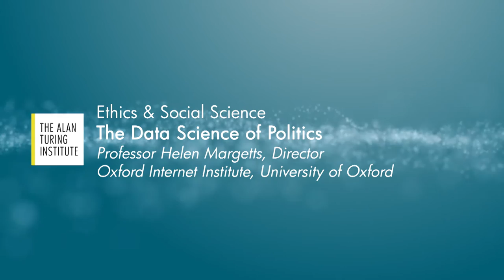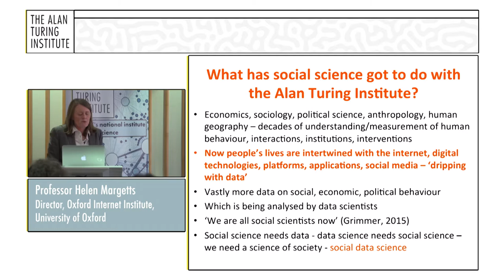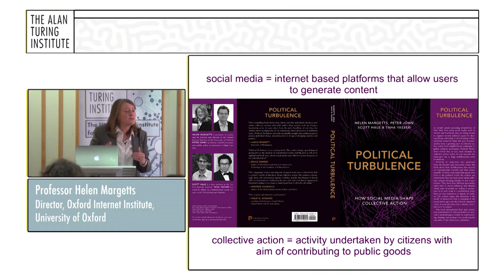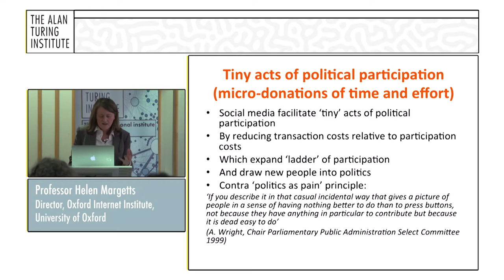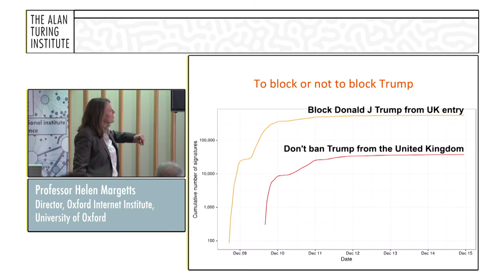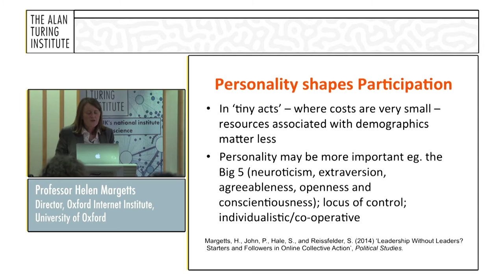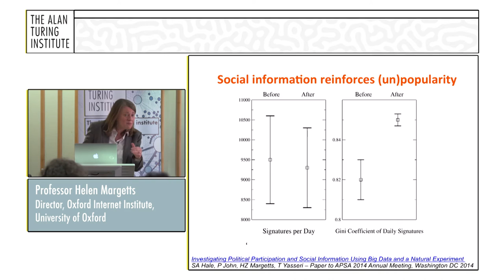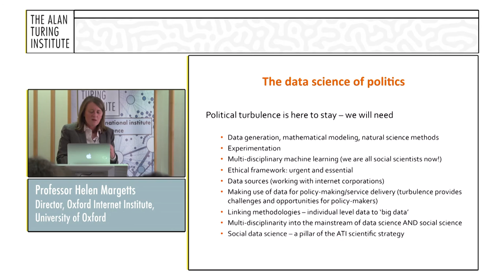Professor Helen Margetts: "The Data Science of Politics"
The Turing Lectures: Social Science and Ethics - Professor Helen Margetts, Director, Oxford Internet Institute, University of Oxford: "The Data Science of Politics"

Click the below timestamps to navigate the video.

00:00:07       Introduction by Professor Andrew Blake, Director, The Alan Turing Institute
00:01:40       Professor Helen Margetts, Director, Oxford Internet Institute, University of Oxford: "The Data Science of Politics"
00:50:01       Q&A

The excitement of Data Science brings the need to consider the ethics associated with the information age. Likewise a revolution in political science is taking place where the internet, social media and real time electronic monitoring has brought about increased mobilisation of political movements. In addition the generation of huge amounts of data from such processes presents on the one hand opportunities to analyse and indeed predict political volatility, and on the other ethical and technical challenges which will be explored by two of the
foremost philosophers and political scientists.

The Alan Turing Institute is the UK's National Institute for Data Science.

The Institute’s mission is to: undertake data science research at the intersection of computer science, mathematics, statistics and systems engineering; provide technically informed advice to policy makers on the wider implications of algorithms; enable researchers from industry and academia to work together to undertake research with practical applications; and act as a magnet for leaders in academia and industry from around the world to engage with the UK in data science and its applications.
The Institute is headquartered at The British Library, at the heart of London’s knowledge quarter, and brings together leaders in advanced mathematics and computing science from the five founding universities and other partners. Its work is expected to encompass a wide range of scientific disciplines and be relevant to a large number of business sectors.